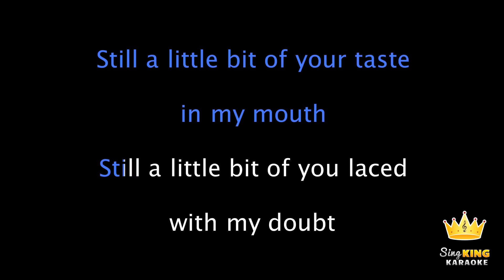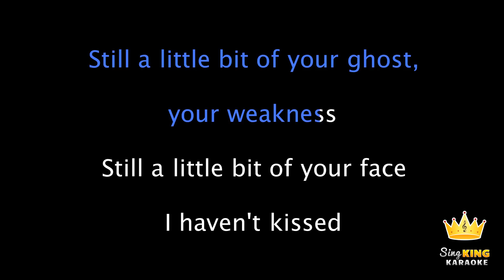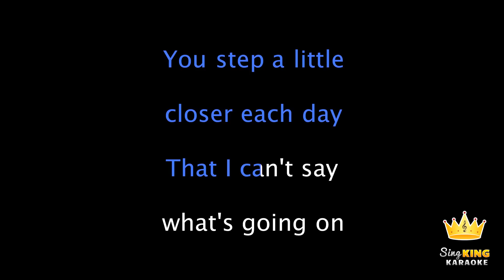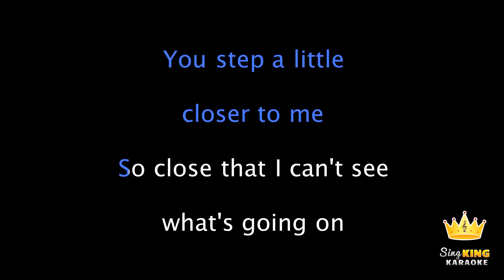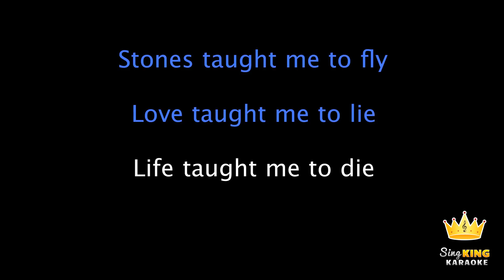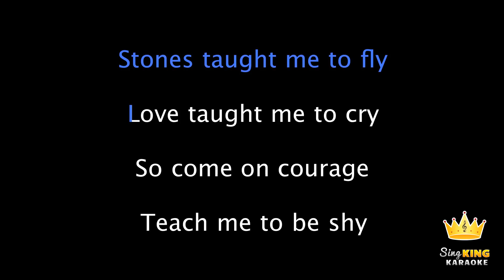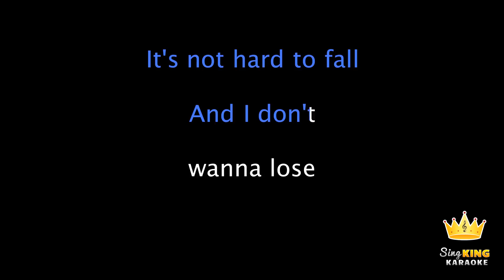Damien Rice - Cannonball (Karaoke Version)